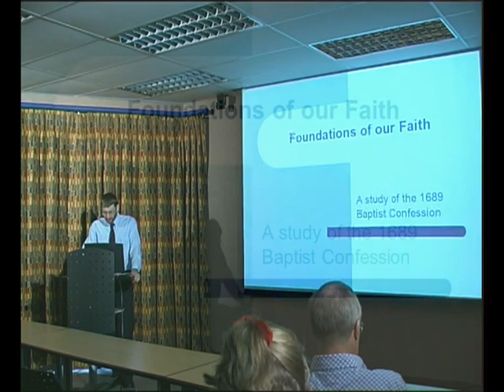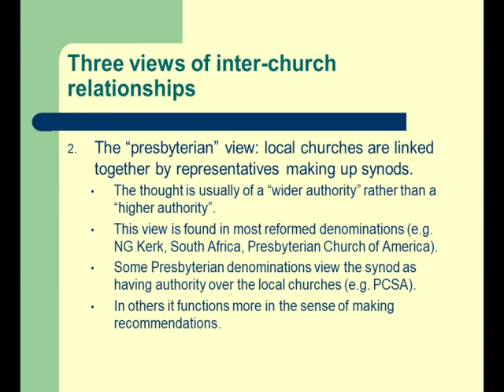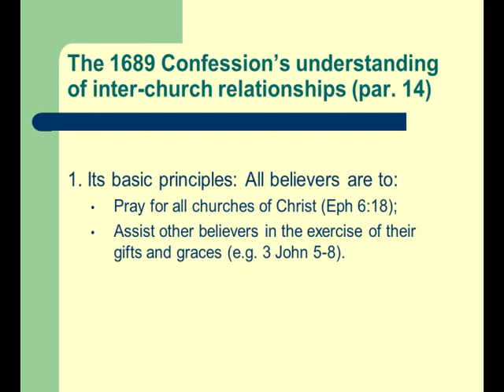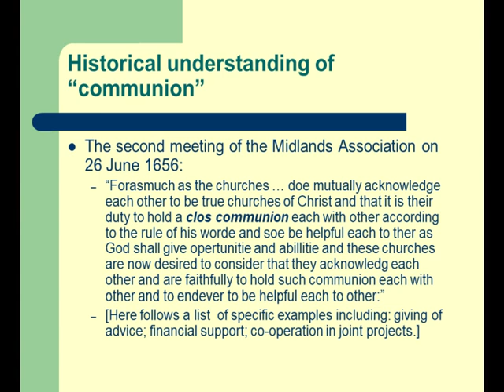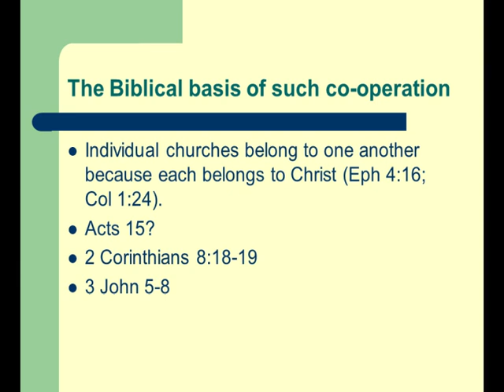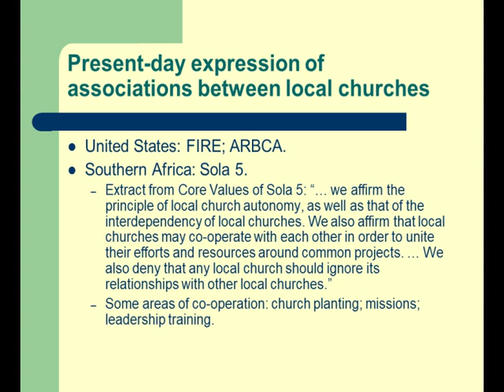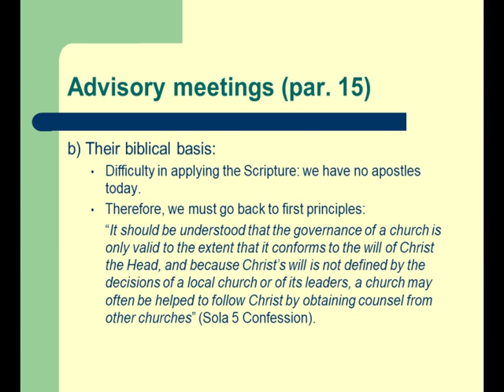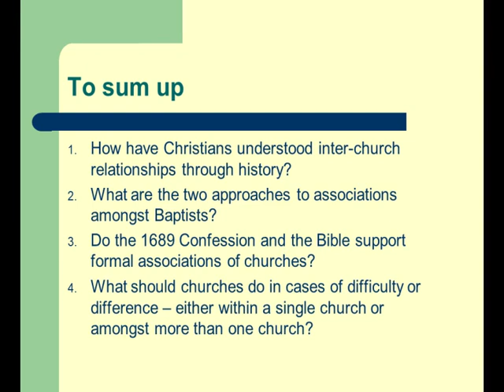37 1689 Ch26 Par 14 -15 The Church Part 3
The 1689 Confession of Faith
The Church Part 3 - Chapter 26 Paragraph 14 - 15
Inter Church Relationships

See the 1689 Baptist Confession of Faith  "Playlist"  for all the other sessions in the series